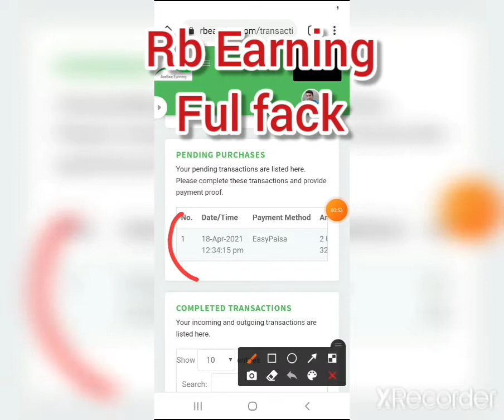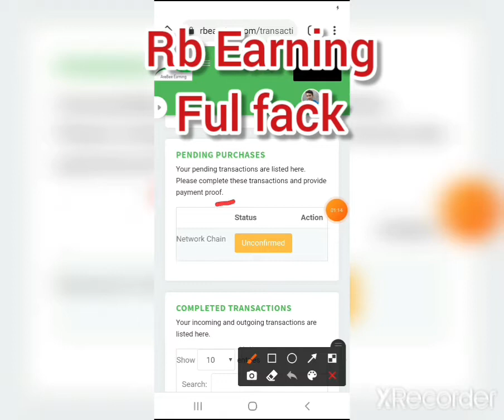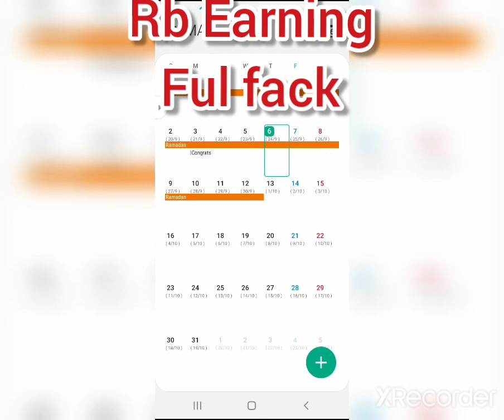RB Earnings In Pakistan || RB Earnings are fack or real || RB Earnings 2021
Rb Earnings is fack or real.
Rb is ful fack.
RB Earnings are ful fack.
rb Earnings is ful scam website.